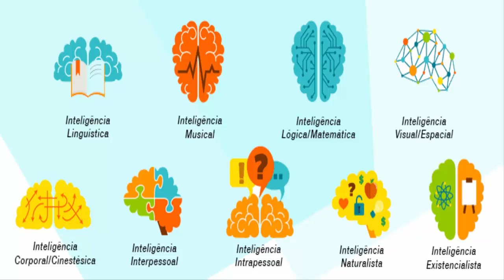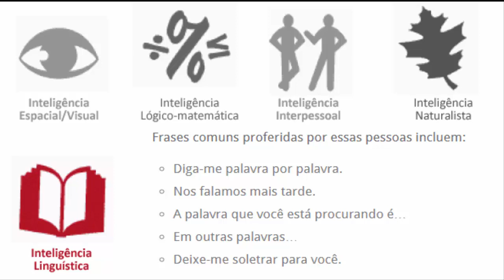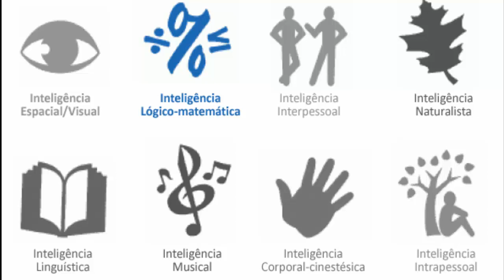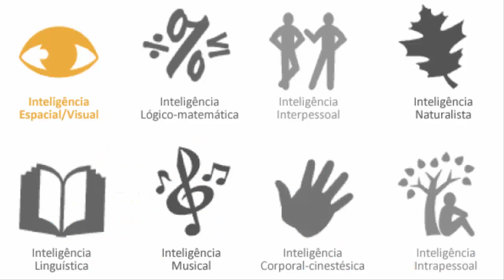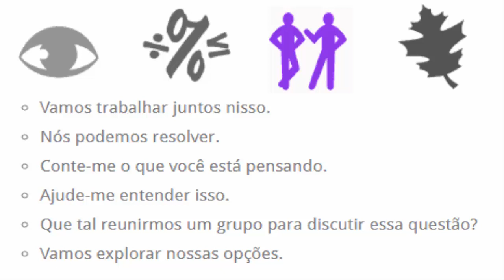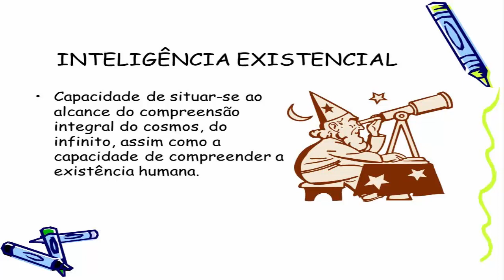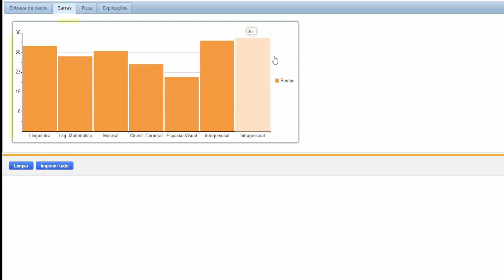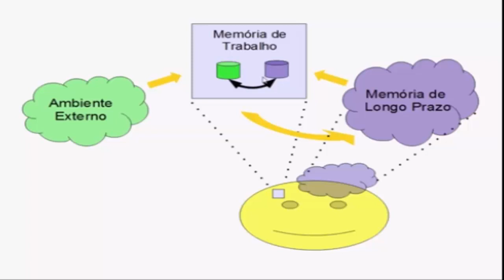O que é Inteligência Múltipla ?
Para compra do Ácido Húmico e Fúlvico

Para Compra do Colossos

PARA COMPRA DO MAIS POTENTE ANTI DEPRESSIVO

Link do Estudo

ncbi.nlm.nih.gov/pmc/articles/PMC6151376/